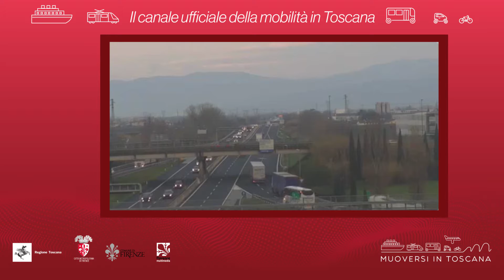Muoversi in Toscana - Edizione delle 11 del 17 ottobre 2020